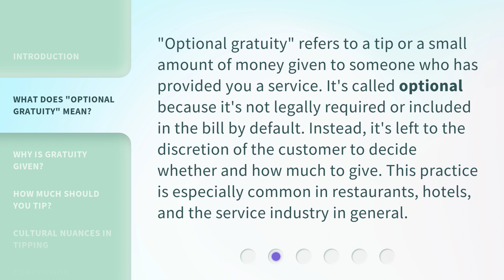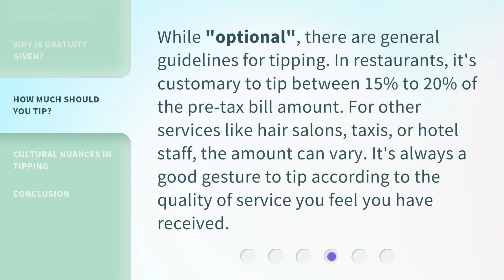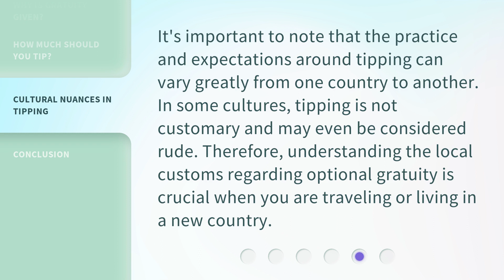Understanding "Optional Gratuity": A Guide to Tipping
00:00 • Introduction - Understanding "Optional Gratuity": A Guide to Tipping
00:34 • What Does "Optional Gratuity" Mean?
01:02 • Why is Gratuity Given?
01:24 • How Much Should You Tip?
01:51 • Cultural Nuances in Tipping